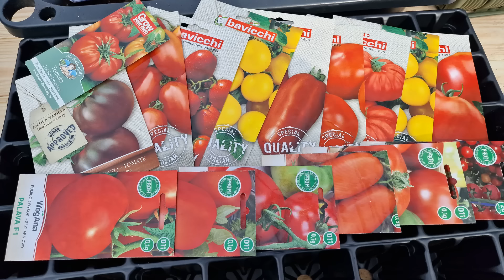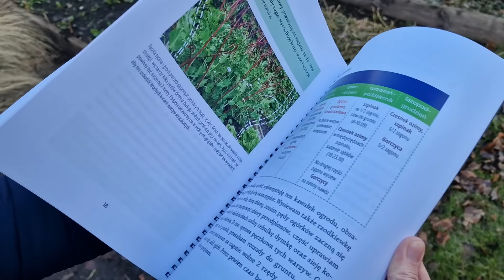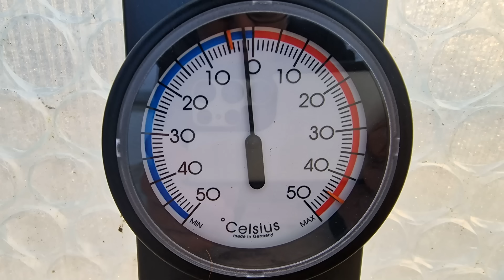Co robię w ogrodzie 15-22 marca 2024. Hasło tygodnia, to pomidory i ich siew.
Co w ogrodzie od 15 do 22 marca 2024? Hasło tygodnia, to pomidory i ich siew 😀
W poniedziałek 18 marca rozpoczyna się doskonały czas na wysiewy kwiatów i warzyw owocowych i będzie trwał, aż do piątku 22 marca.
W tym czasie:
🍅 wysiewamy pomidory gruntowe i szklarniowe;
🍆 wysiewamy lub pikujemy papryki i bakłażany;
🍉 jeżeli mamy możliwość dogrzania szklarni możemy wysiewać arbuzy, melony i ogórki szklarniowe;
🥦 wysiewamy lub pikujemy kalafiory i brokuły;
🌱 do gruntu wysiewamy lub wysadzamy rozsadę bobu i grochu okrywając wysiewy wiosenną agrowłókniną;
🌼 rozpoczynamy siew kwiatów jednorocznych
🌞 w słoneczne dni wietrzymy szklarnie, inspekty i tunele foliowe, w których przechowujemy sadzonki.

E-book - Plan na warzywnik. Jak zaplanować uprawę warzyw, grządka po grządce, od wiosny do jesieni

Podcastu możesz też słuchać na aplikacjach mobilnych:
Zajrzyj do nas:
Opowiadamy o ogrodach naturalnych, ekologicznych, pożytecznych, wiejskich, miejskich i angielskich.
Propagujemy i zachęcamy do uprawiania ogrodów ekologicznie, w zgodzie z naturą, bez chemii.